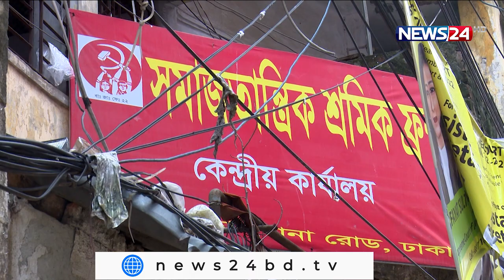বহু ধারায় বিভক্ত বাম দলগুলো | হাঁকডাকে সীমাবদ্ধ বর্তমান কার্যক্রম 3Jul.21|| Bamdol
রাজনৈতিক ও আদর্শিক মতানৈক্যে দেশের বাম দলগুলো এখন বহুধারায় বিভক্ত। নানা ইস্যুতে বিভিন্ন সময় ঐক্যবদ্ধ হলেও রাজনৈতিক প্রেক্ষাপটে মূলত হাঁকডাকে সীমাবদ্ধ বাম দলগুলোর কার্যক্রম। বেশিরভাগের দলের পাওয়া যায়নি রাজনৈতিক কার্যালয়। নেতারা জানান, আর্থিক সীমাবদ্ধতা, কর্মী সংকট আর বৈরি রাজনৈতিক পরিবেশে তাদের বড়দল না হয়ে উঠার অন্তরায়। আরেফিন শাকিল জানাচ্ছেন বিস্তারিত।

On Aired on NEWS24 on 3rd July, 2021
Our other YouTube channels :
News24 Official Address:
NEWS24
371/A
Bashundhara Road
Block – D
Bashundhara Residential Area
Dhaka - 1229